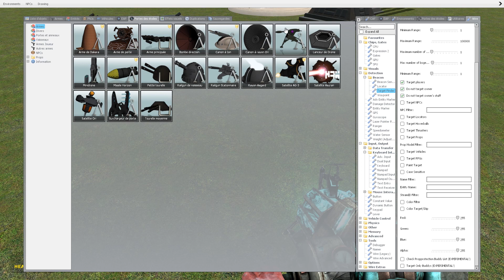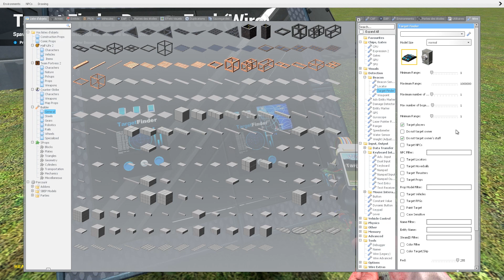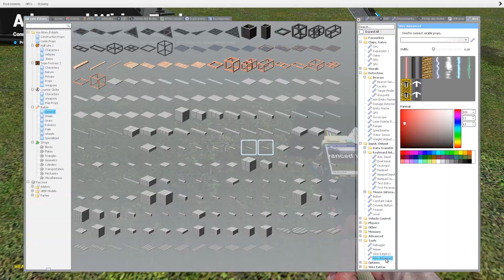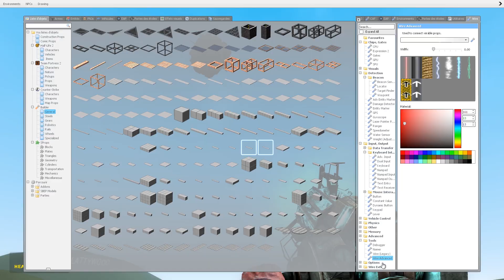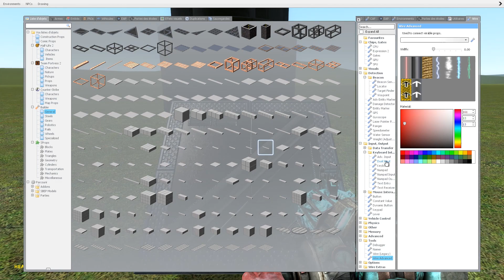[FR] Tuto • Garry's Mod • CAP & Wire: Armes, manuelle et automatique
Salut à tous , voici un tuto dans lequel je vous explique comment utiliser les SWEP et les NPC du Carter Addon Pack sur Garry's Mod.

N'hésitez pas a commenter , a mettre des pouces positifs ou negatifs et a les justifier dans les commentaires !

Garry's Mod - Copyright Facepunch Studios